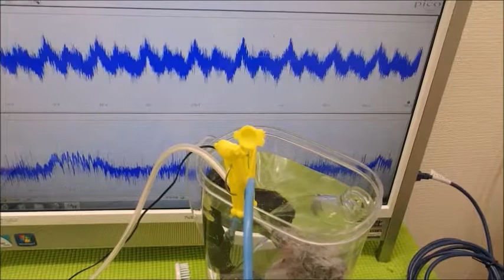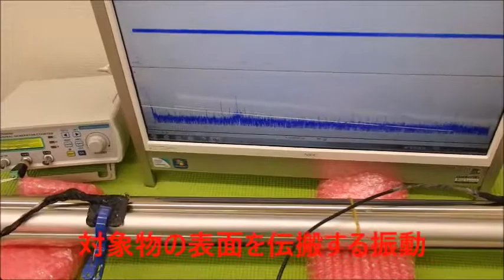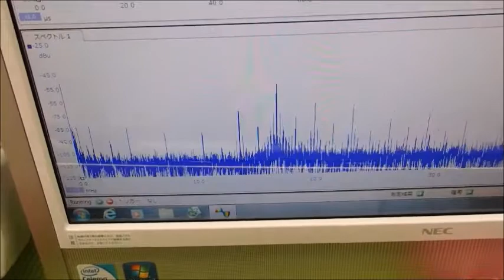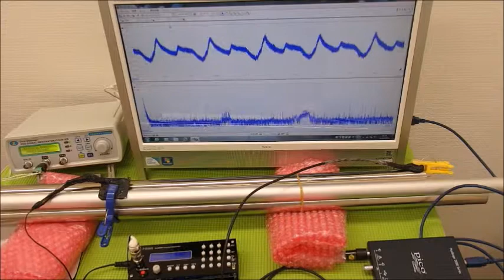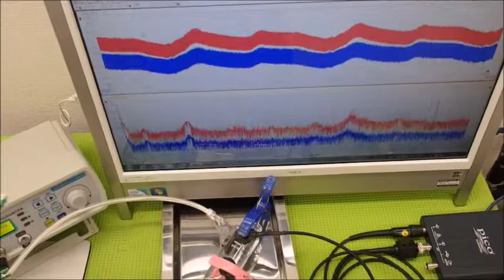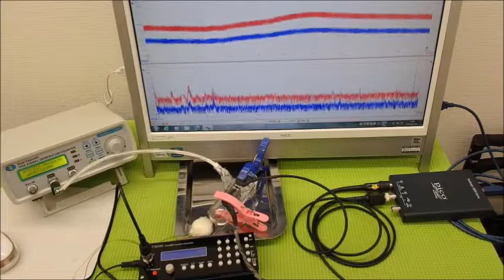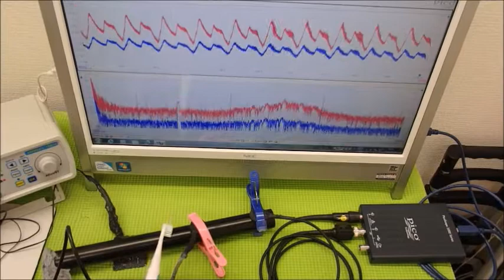音圧データの解析に基づいた、超音波のコントロール技術 ultrasonic-labo